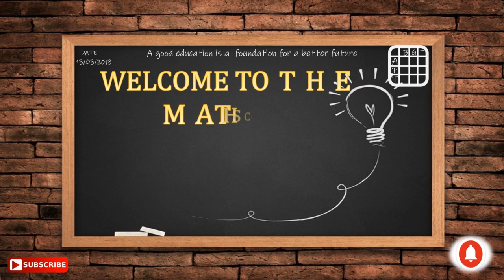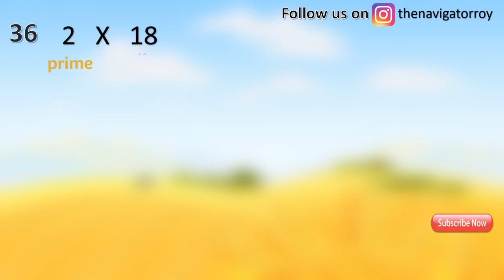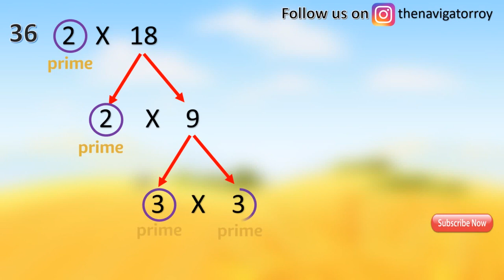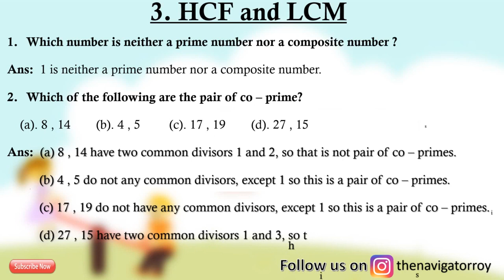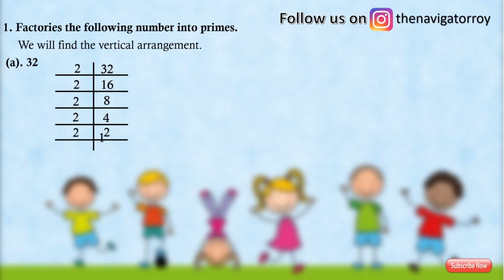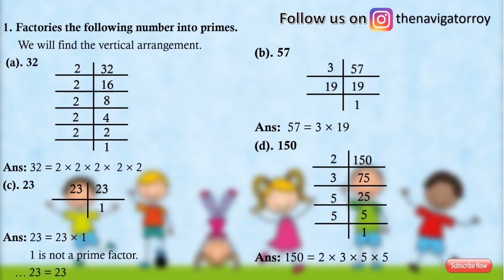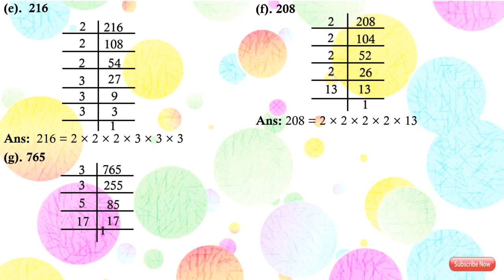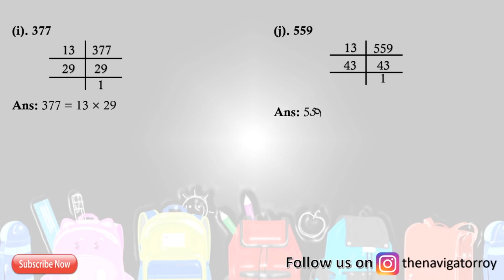Class 7 chapter 3 HCF and LCM new syllabus Maharashtra Board.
Real life example is given best introduction

 about HCF and LCM.

The difference between twin prime numbers is Two.

Two is the smallest prime number.

LCM of 6 and 7 is 42.

Product of the two given numbers = HCF x LCM

Two is the HCF of any two consecutive even numbers.

Two is the even prime number

Like my video - 1000 thanks

1 comment - 10000 times thanks.

Share with your friend as much you can.

Thank you very much yo give your precious time to my video, your faithfully.